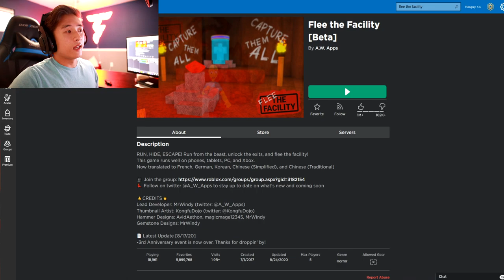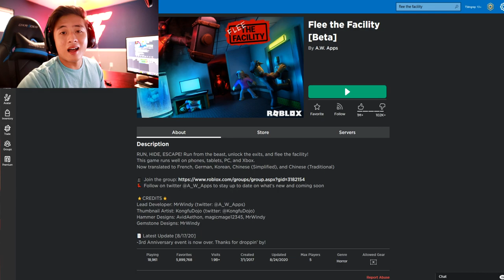FLEE THE FACILITY JUMP ONLY CHALLENGE!!! (Can We Escape?)